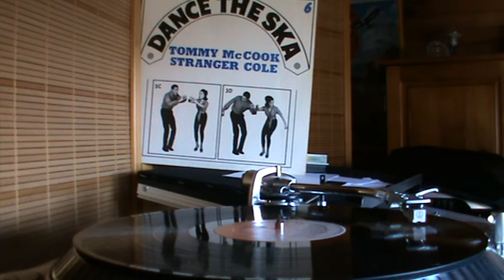ska & reggae ...johnny nash - groovin